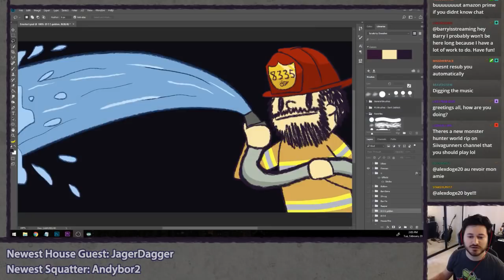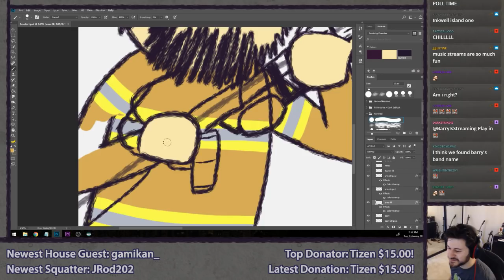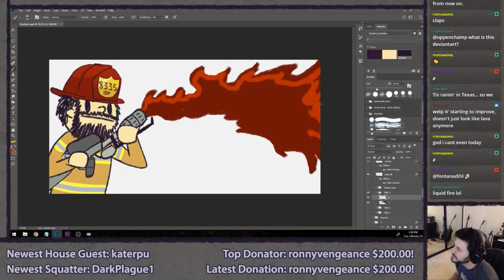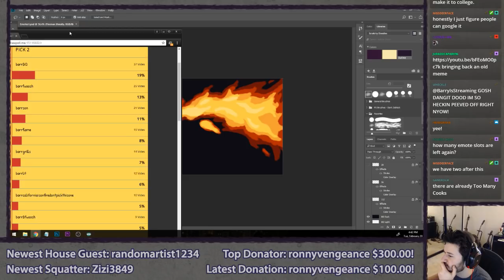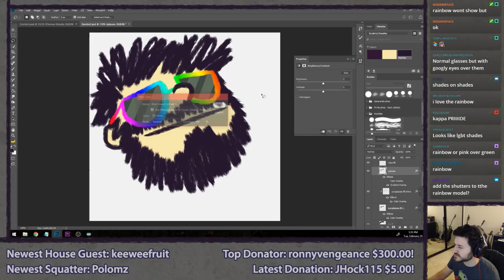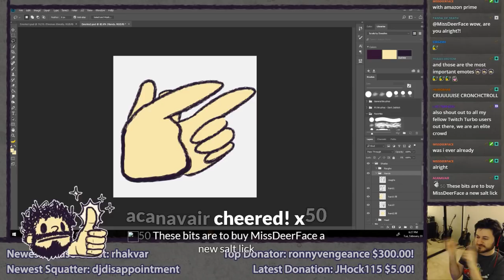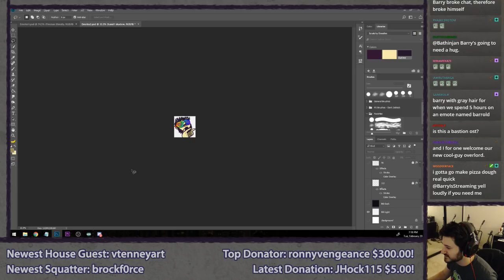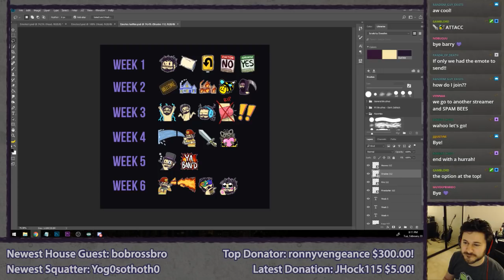Making Emotes #6 ⫽ BarryIsStreaming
The final batch of emotes! For now, that is.

Stream starts at 3:20